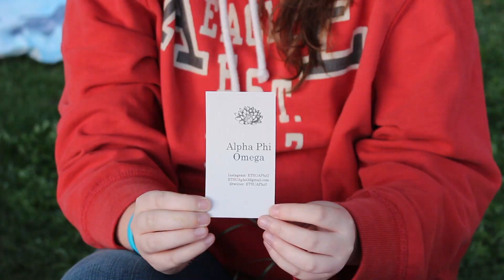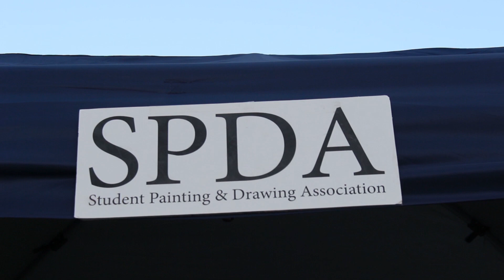Bucstock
The local artists and bands providing entertainment include: A Time Devised, Brethren of Lost Hobos, Daisi Rain, Demon Waffle, East 26, Falling through April, Hunter Grigg, Killing Abraham, Kryss Dula and Friends, None to Done, Noteworthy and Richard Gowen.